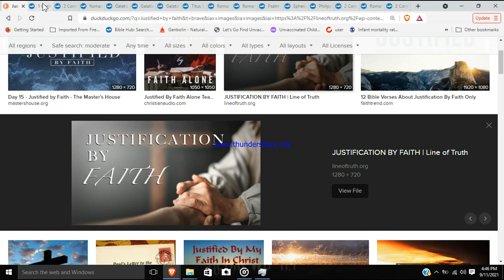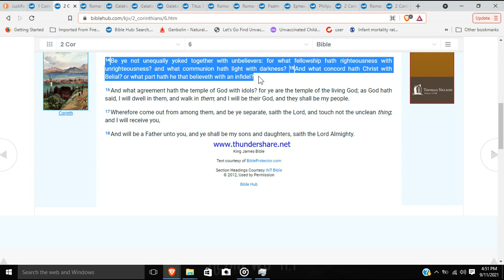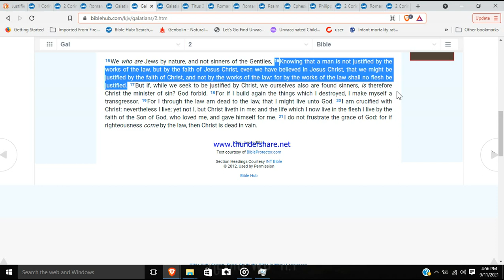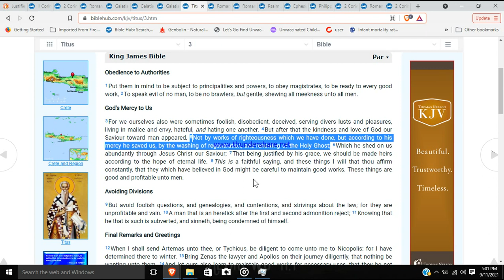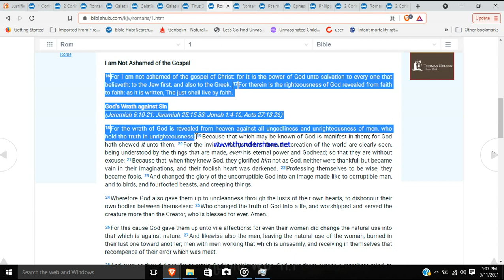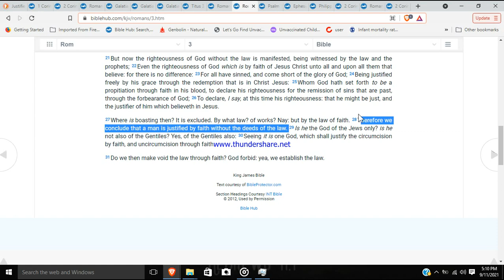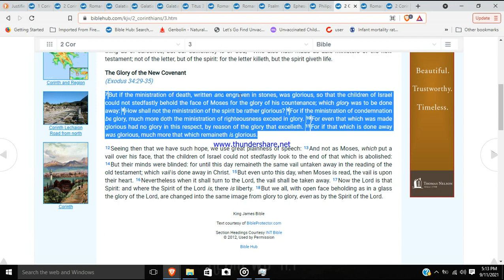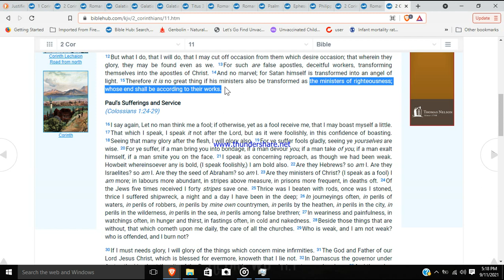Justified by grace not law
I don't make to many TikTok vids, but I mirror share what others are putting out that sites like YouTube will not allow.
UserName: JesusGivesYouCojones

Reaching out to others and using your money to help the poor and needy are more important, but I take if you are willing to give.